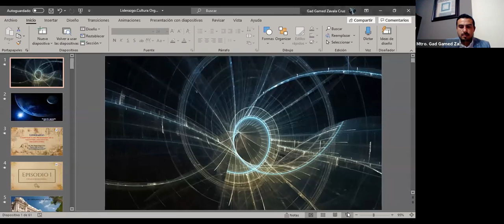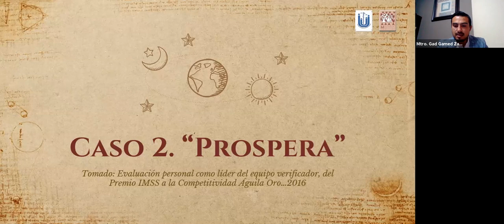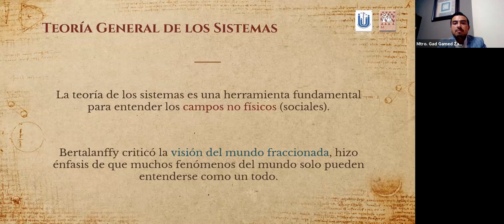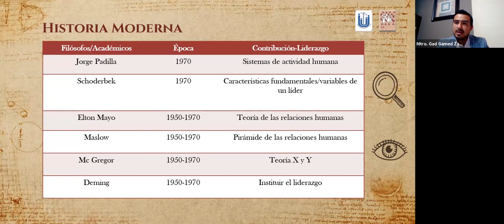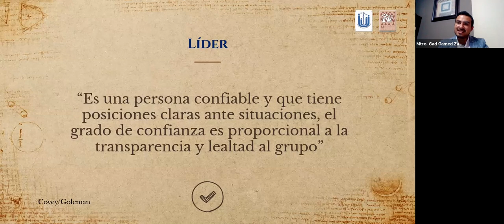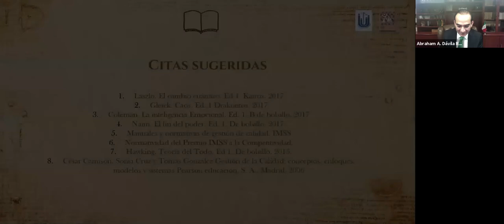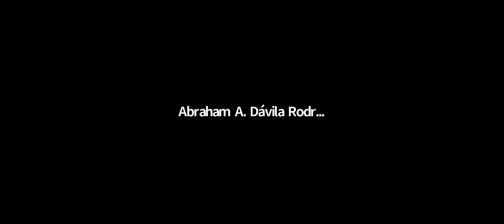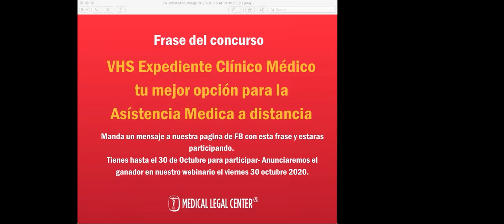Liderazgo organizacional en Medicina.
Aspectos Legales en Medicina
Tema: Liderazgo organizacional en Medicina.
Miércoles 21 de Octubre 2020
Ponentes: Dr. Gad Gamed Zavala Cruz
Médico especialista en Medicina Familiar, Vicepresidente de la Federación de Medicina Familiar

Si eres Médico, Enfermera(o) o Paciente regístrate y obtén tu acceso al Expediente Clínico Electrónico
¿Eres Médico? Obtén tus Cartas específicas de conocimiento informado